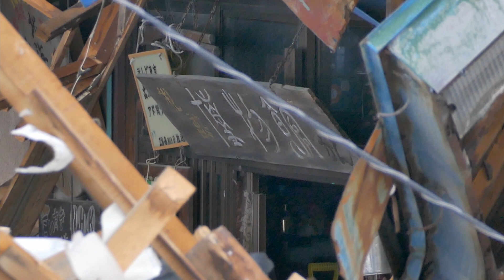我楽古多博物館の落雪倒壊事故！2022年3月4日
皆さんこんにちは！ケントです。
今回の動画は、我楽古多博物館で起きた、落雪倒壊事故の様子です。
内部にいた4人は幸いにも命に別状はなく、軽いけがで済んだようです。